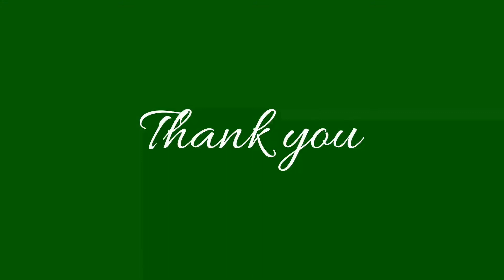Art and Craft | Different Types of Houses